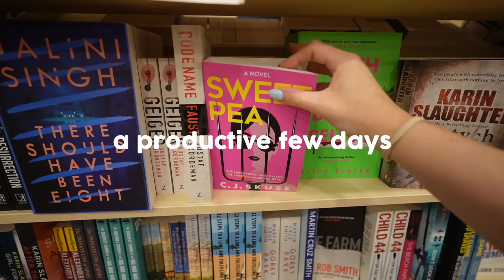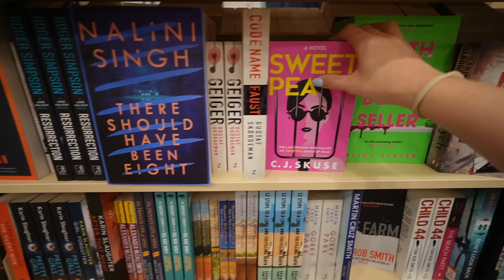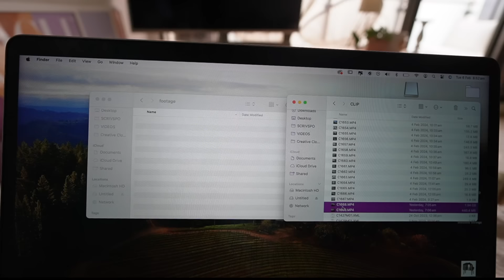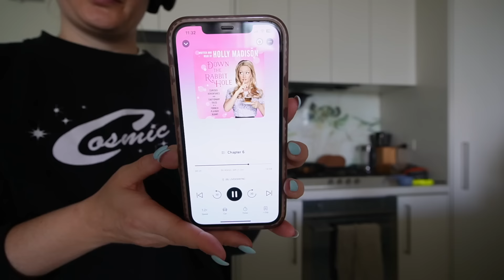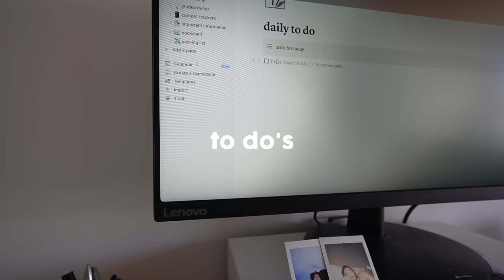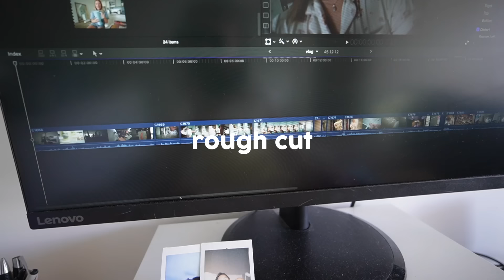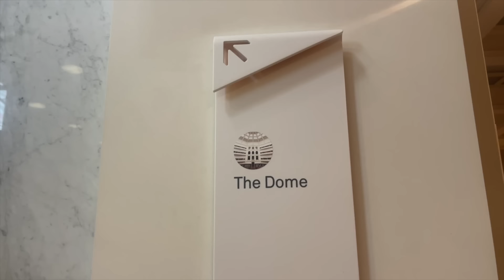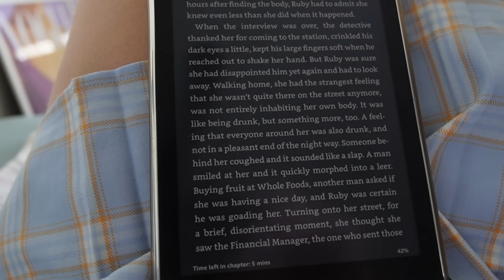a few productive and *realistic* days living in melbourne (vlog)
hello you spicy bean! my name is harriet and this week come spend a few productive and realistic few days with me living in melbourne australia!

✲ Amazon storefront

✲ What's your actual name: Harriet
✲ Where did "scrivspo" come from: it's a nickname based off my surname!
✲ How old are you: 27 (I'm a '96 bby and I'm an Aries if ur curious)
✲ Where do you live: Melbourne, Australia
✲ When did you start your channel: during lockdown in 2020
✲ Where did "spicy beans" come from: Idk, I've always said it and now it's the name of our cute lil community!! How cute!

✲ Main camera
✲ Wide angle lens
✲ Small vlogging camera
✲ Microphone: Rode Video Mic (shotgun)

✲ Uber Eats ($10 off your first order): eats-harriets3